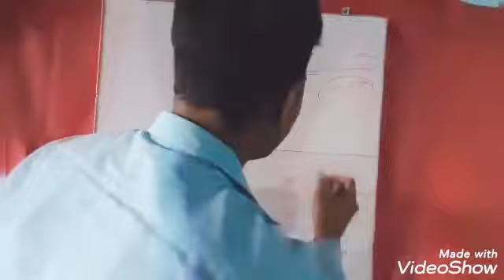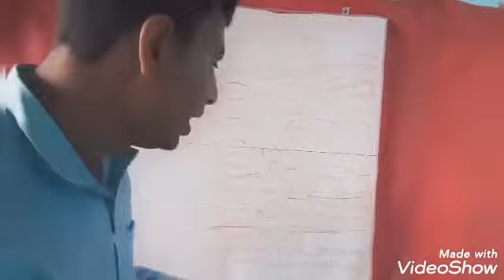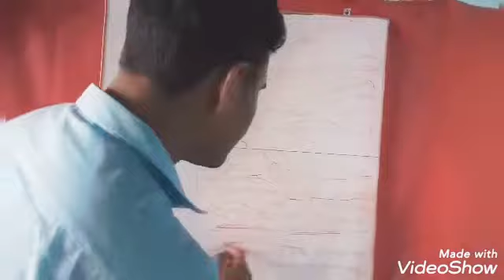comedy of skull | Comedy video by- Sujit Kumar dubey jee .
comedy Video

Comedy

by Sujit Kumar dubey jee